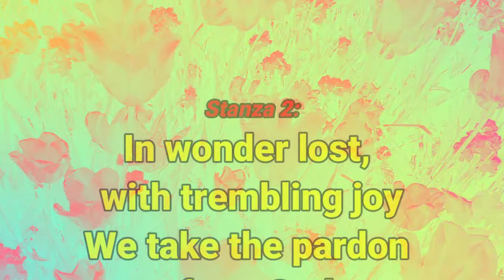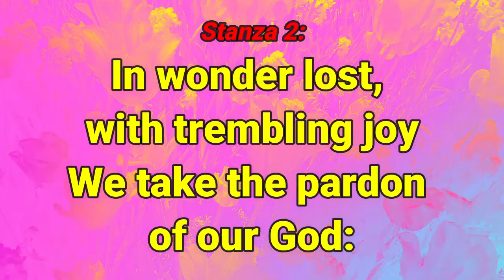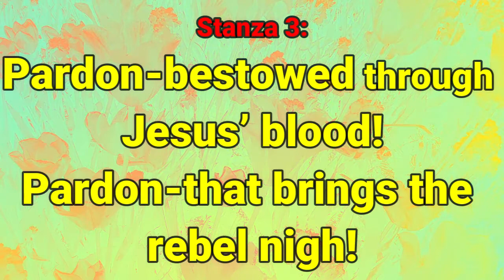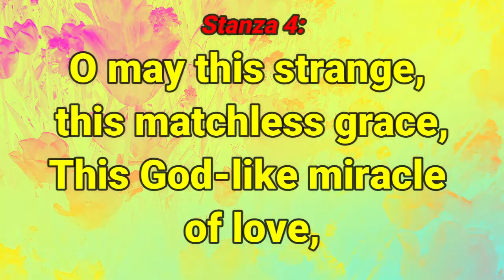GHS 126 Great God of Wonders